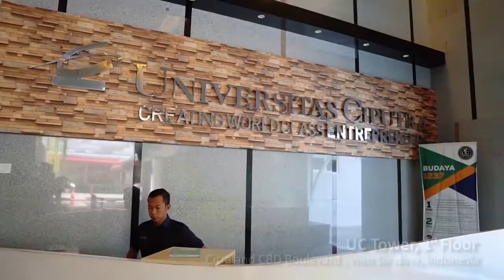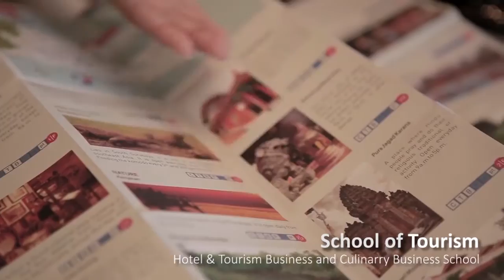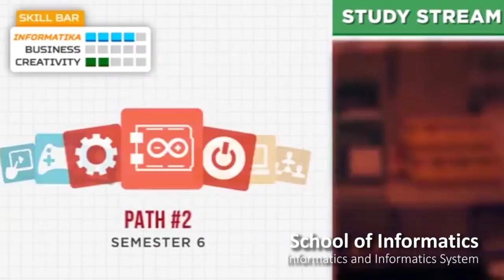Universitas Ciputra FACILITY 2020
Universitas Ciputra Surabaya Facility

Video Copyright From UC People
Edited by Dayu Christ